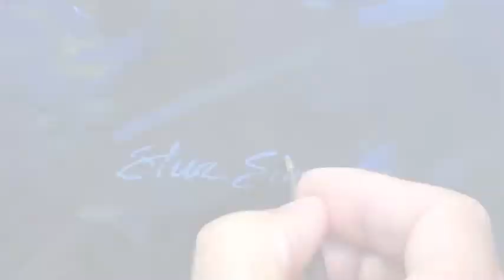Nelson Mandela - the Troublemaker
Video of the making of a painting of Nelson Mandela including a voice over poem by the artist Steve Simon.